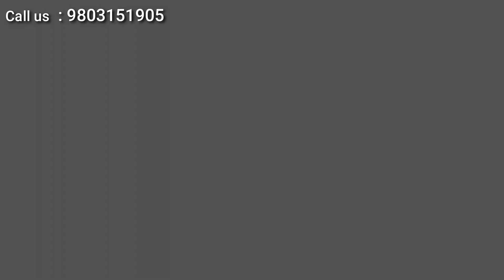SIDDHA HAPPYVILLE at Rajarhat | 3 BHK Fully Furnished Flat | Book a Site Visit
SIDDHA HAPPYVILLE at Rajarhat, Kolkata. 3 BHK Fully Furnished Flat.
Along with a home theater, library cum lounge, AC banquet hall, gym, swimming pool, tennis court, badminton court, games room, kids' play area, coffee shop, and yoga and meditation zones, Siddha Happyville's expansive gated complex also features a game room, kids' play area, and coffee shop.

Book Exclusive Site Preview
New Way Real Estate
Contact - 𝟗𝟏 𝟗𝟖𝟎𝟑𝟏𝟓𝟏𝟗𝟎𝟓